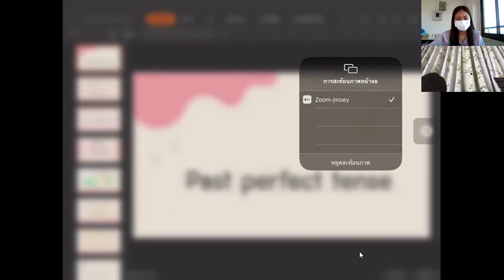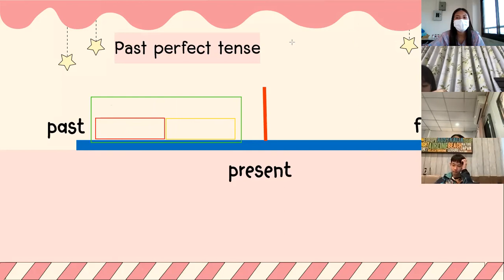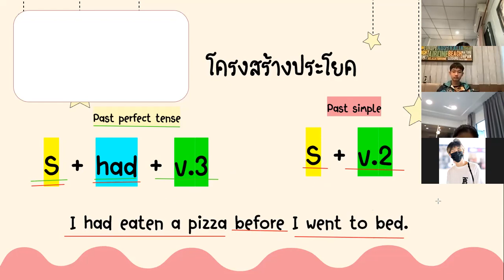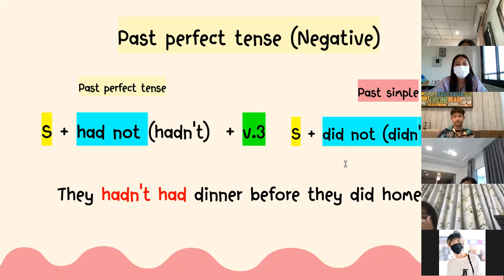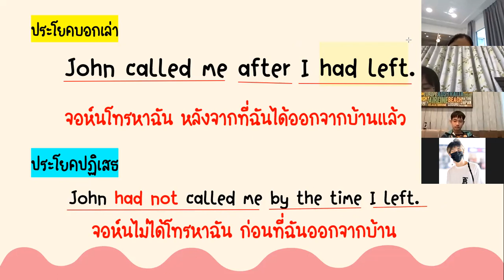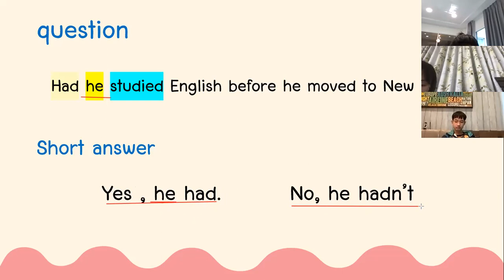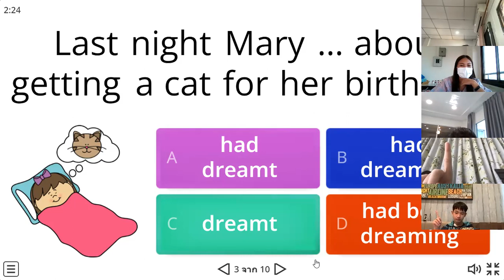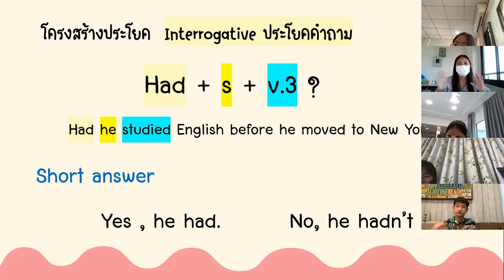ม.2 วิชา ภาษาอังกฤษ 22 ก.พ.2565